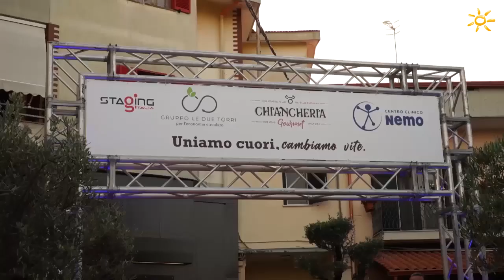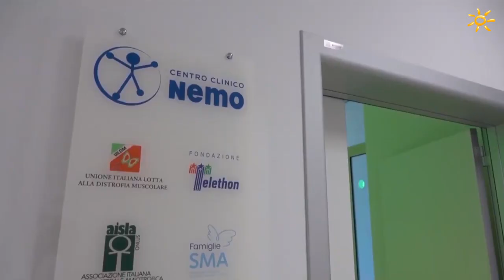napolivillage - gourmet bello e buono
Servizio di Napoli Village sulla serata di beneficenza Gourmet Bello e Buono tenutasi a Chiancheria Gourmet Napoli.